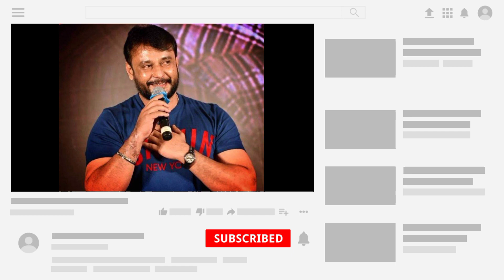ಗಣೇಶ ಚತುರ್ಥಿಗೆ ಕ್ರಾಂತಿ ನಿಮ್ಮ ಮುಂದೆ. KRANTI RELEASE UPDATES.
challenging star D Boss Darshan kranthi movie latest updates.